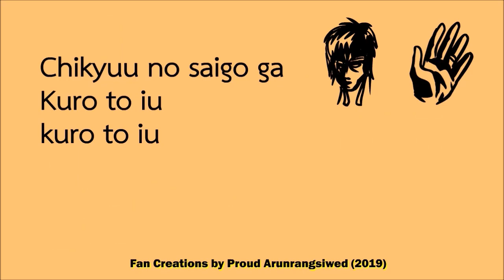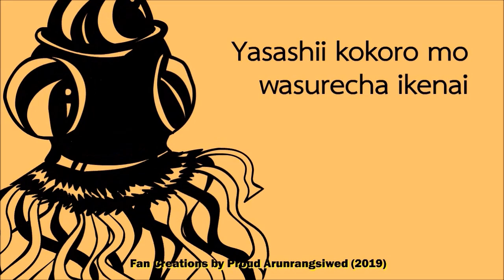Ultraman Leo Theme Song Lyrics Video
All fan art and animations created by Proud Arunrangsiwed (2019)
They are my most favorite characters in Ultraman meta series ever. Astra is my most fav ultraman, and I wished Balbalou and Magma to be girls. I animated the short story in the middle of here is to say that fight like a girl.

The characters I drew are as follows:
Ultraman Leo
Ultraman Astra
Dan Moroboshi / Ultraseven
Gen Otori chan
Ultraman Zero (with Armor for practicing)
Silver Bloome
Giras Brothers
Alien Babalou / Babarue Seijin
Alien Magma / Maguma Seijin
Satan Mora
Ron from L77
Alien Reflect (from Mebius series)
Nova
Ultraman Geed (solid burning)
Hungler
Ultraman King